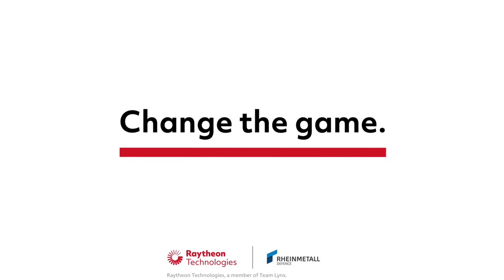The U.S. Lynx Infantry Fighting Vehicle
As members of Team Lynx, Raytheon Technologies and American Rheinmetall Vehicles will offer an American-made Lynx vehicle to answer the U.S. Army’s call for an Optionally Manned Fighting Vehicle.

About Raytheon Technologies:

Raytheon Technologies Corporation is an aerospace and defense company that provides advanced systems and services for commercial, military and government customers worldwide. It comprises four industry-leading businesses – Collins Aerospace Systems, Pratt & Whitney, Raytheon Intelligence & Space and Raytheon Missiles & Defense. Its 195,000 employees enable the company to operate at the edge of known science as they imagine and deliver solutions that push the boundaries in quantum physics, electric propulsion, directed energy, hypersonics, avionics and cybersecurity. The company, formed in 2020 through the combination of Raytheon Company and the United Technologies Corporation aerospace businesses, is headquartered in Waltham, Massachusetts.